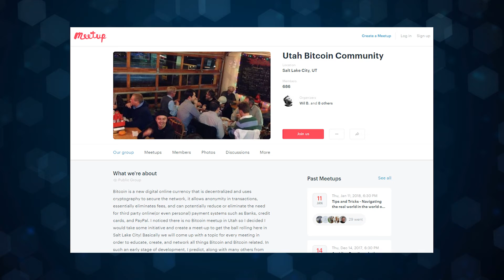Experts Corner: Cryptocurrency Basics Part 4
Check out the final video in the cryptocurrency series! In this video, Bryan talks about what it means when you own a Bitcoin and how you can get involved with Bitcoin and cryptocurrency.

About Us:
Executech is an award-winning, outsourced I.T. services provider. Executech provides enterprise-quality I.T. to small and medium-sized organizations across the Intermountain West.